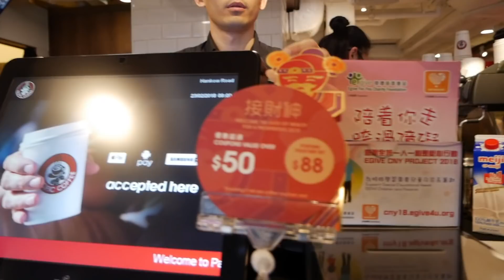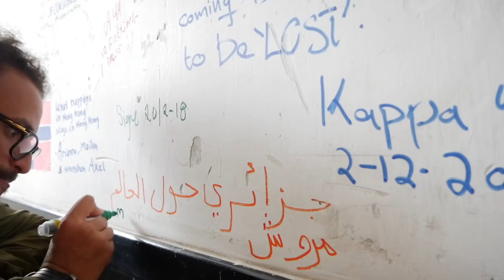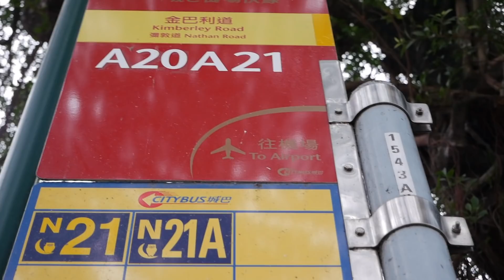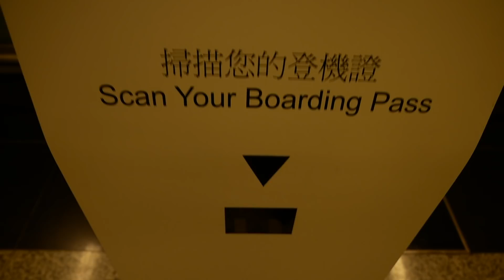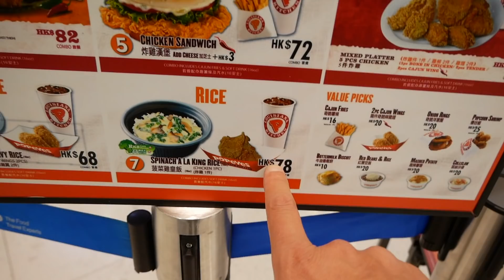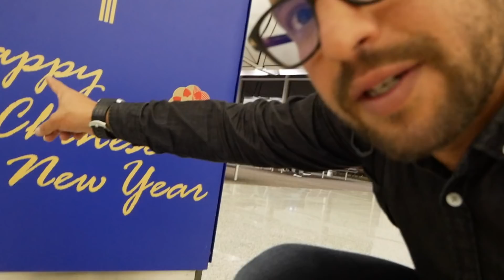جزائري في هونغ كونغ || فلوق#2 || أضحك مع هذا الجزائري و الألماني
مرحبا،

آخر يوم لي في هونغ كونغ مع الرجل الألماني الأكثر جنونًا. الكثير من الضحك والمرح.